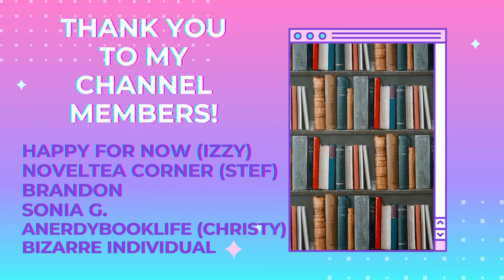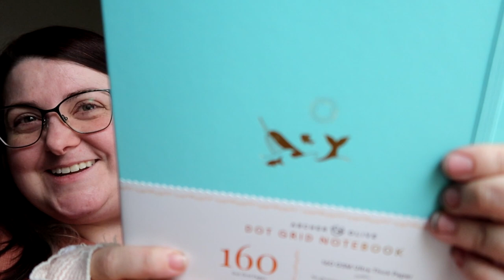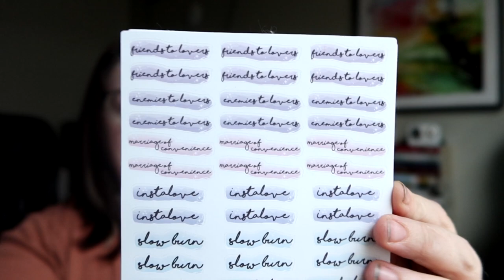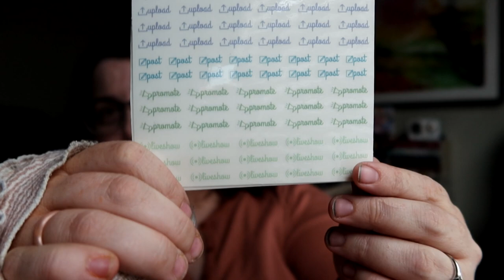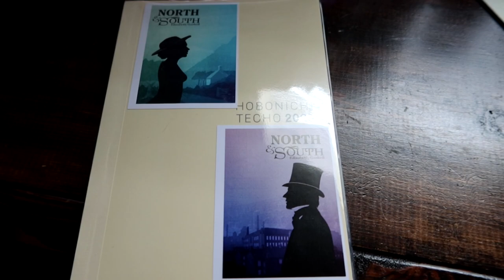2023 PLANNER LINEUP | EVERY DAY, BOOK, AND MANGA JOURNALS | HOBONICHI COUSIN AND ARCHER AND OLIVE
Time Stamps:
00:00 Intro
00:20 What Happened in 2022
00:53 Planner Lineup 2023
05:09 Stickers I'm Using to Help
06:49 Overview
08:08 Decorated Journal Covers
08:51 Outro

Supplies:
Hobonichi Cousin Planner
Stickers:
Redbubble for journal decorations
In Love and Words Etsy Store